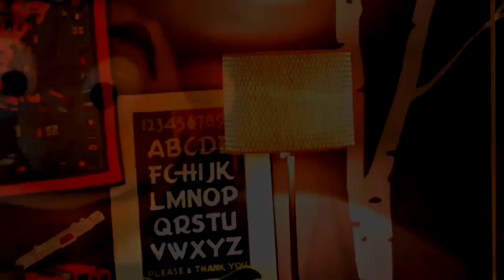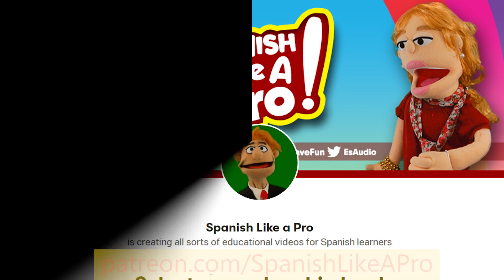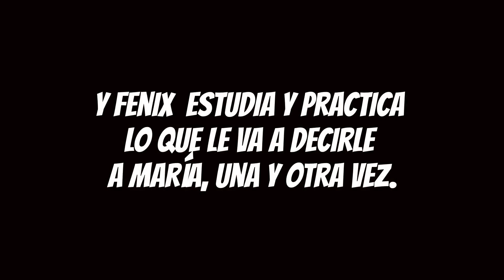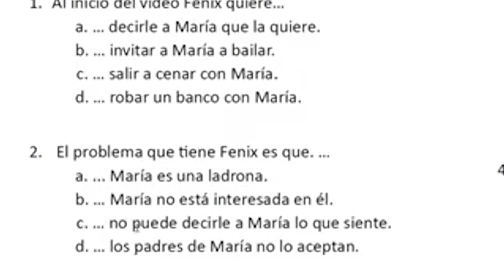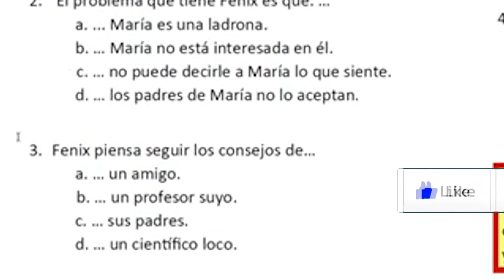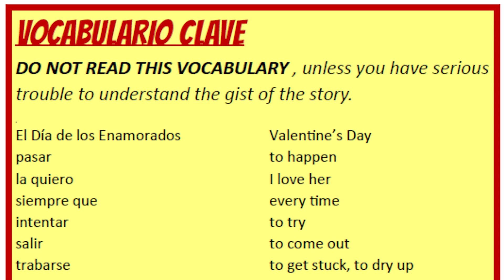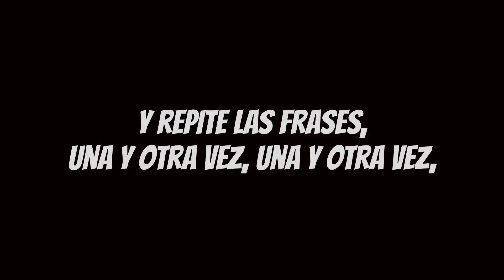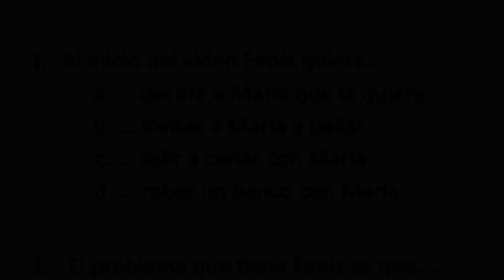MINI-DIALOG #9 -(STAGE 1) - SPANISH LISTENING PRACTICE: Getting the Gist! (El Día de los Enamorados)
¡Hola amigos!
Welcome to this week's Spanish  Listening Practice. But this is not just any week. Valentine's Day, El Día de Los Enamorados, is just around the corner, so why not enjoying a BLAST FROM THE PAST:

El Día de los Enamorados de Fenix (Fenix's Valentine's Day)

This video was originally published on Feb 11, 2016, but it did not include any listening comprehension exercises o activities. In this new version, we will go through the 4 stages (5 for Patreon Subscribers) as we usually do, to make sure you progress from barely getting the gist to getting everything perfectly)

STAGE 1: GETTING THE GIST
The key here is to enjoy the story and try to get a feel of what's going on. It's fine not to understand a lot of things. We'll focus on that in the following videos in the series. Just relax, watch the video a few times, do the activities and follow the process!

As in all my listening materials, the pace of speech is fast, just the way native speakers talk. Some of you asked me to slow down the recordings, but I do not believe in that. The idea is here is not to simplify or slow down the materials, but to train you to understand real life speech, through a series of progressive and systematic listening comprehension exercises.

These materials may not be for everyone. They are created for beginners nearing a pre-intermediate stage up to intermediate or upper intermediate learners. Of course, there advanced learners who struggle with their listening skills can use them as well. After all, the speech is just natural, not simplified in any way.   The only learners who may not benefit much from this story are those zero beginners who still need to get the basics. Other than that, everyone can get something from this video and have fun as well!

Without further ado, I hope you enjoy this story and tell us how you found it.

¡Hasta pronto!

Julio Foppoli